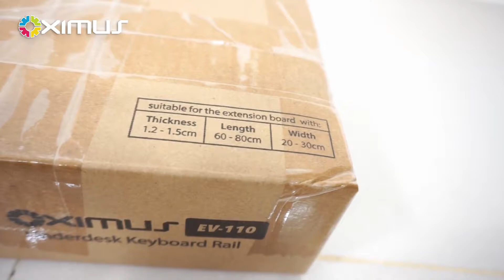Bracket Jepit Deskmount Underdesk Keyboard Rail Oximus EV110 ver1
UNDERDESK KEYBOARD RAIL OXIMUS EV110
Fungsi alat ini adalah untuk menambahkan tempat keryboard sliding pada meja.
Sehingga menghemat bidang meja kerja anda, tanpa diganggu dengan keyboard mouse dan mousepad.

- Alat penjepit dilengkapi busa pelindung, sehingga aman untuk meja anda.
- Dapat dilepas dengan mudah, dipindahkan keposisi lain, ataupun ke meja lain, tanpa merusak meja.
- Rel yang bergerak dengan mulus tanpa hambatan
- Menghemat bidang kerja meja anda.
- Aman & mudah dalam pemasangan.
- Sudah dilengkapai dengan alat2 pemasangannya.

Cocok untuk papan dengan ukuran sbb :
Ketebalan(cm): 1.2-1.5
Pnajang(cm): 60-80
Lebar(cm): 20-30

SPECIFICATION
Brand : OXIMUS
Type : EV110
Support : 1 Board
Color : Black
Mounting Hardware Included : Yes
1Pcs Package
Dimension(cm) : 28 x 15 x 8
Gross Weight (Kg) : 1.5
1Box Package
Dimension (cm) : 34 x 28.5 x 41.5
Gross Weight : 16
Quantity (Pcs): 10

* Papan pada gambar hanya ilustrasi | Papan di jual terpisah